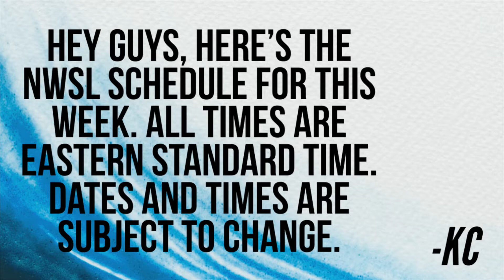NWSL Schedule From Friday July 29, 2022- Sunday July 31, 2022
Here is the schedule for this week’s upcoming games. Dates and times are subject to change. See comment section for any updates and changes.